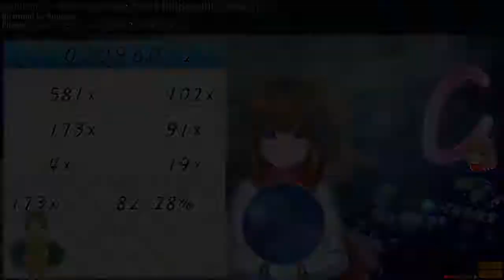Yuikonnu - Yume no Mata Yume [Impossible Dream] + HD